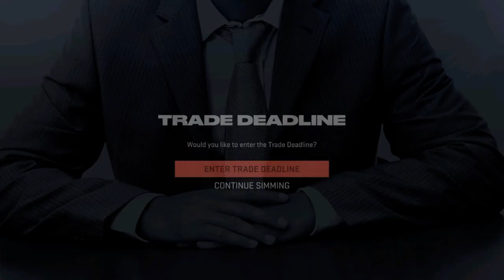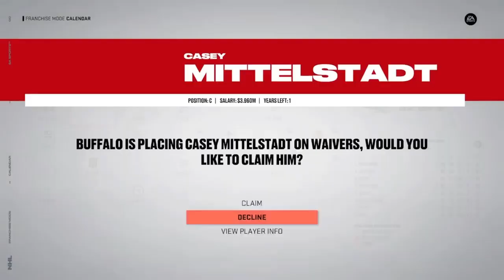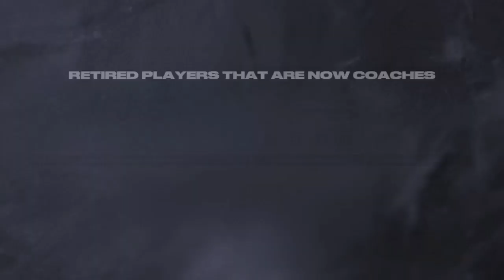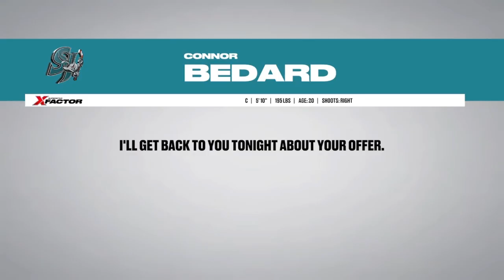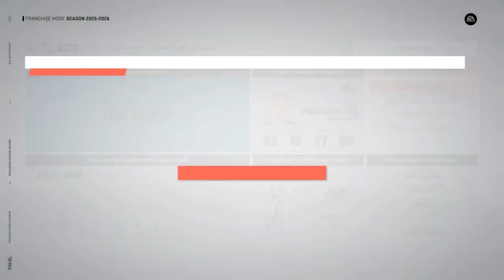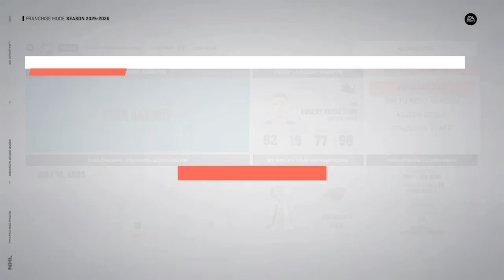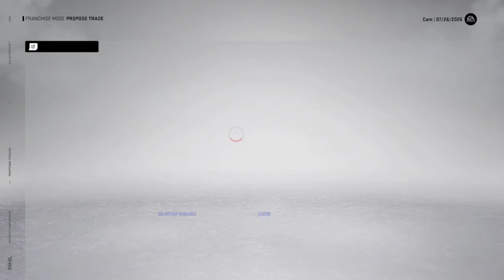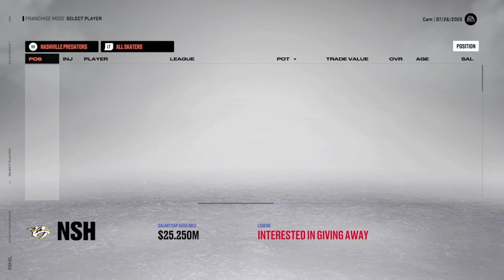Well, that happened.... (NHL 23)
4/5! I need some team ideas for next. Comment what time you want to see me rebuild. Enjoy!